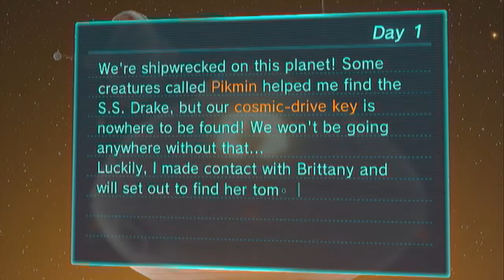Let's Play Pikmin 3 - Day 1 (Part 2)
Yo what's up amigos? Join me as I continue to play through the first day of Pikmin 3 for the Wii U!

Again, I am terribly sorry about the audio. I plugged my microphone into the wrong jack, and I didn't want to re-record it because of certain moments, such as the speech in this video, that I knew I couldn't do a second time.